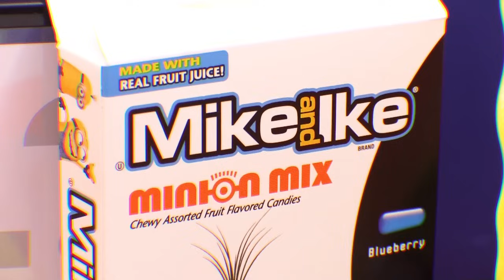Opening the Minion and Sponge Bob Surprise Lunch Boxes and Toys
The Engineering Family and the Assistant open up to surprise boxes. These two surprise boxes are from Spongebob and the Minions from Despicable Me movie - which surprise box will you like the best Spongebob Squarepants or Despicable Me Minions?

We are The Engineering Family, a family of educators working to show you how to make learning fun and engaging through toy unboxings, toy reviews, and original series designed to give insight into imaginative play within your family. With Mr. Engineer as an experienced engineer with a love of exploring new things, Mrs. Engineer an award winning teacher with a math and counseling focus, and their daughter The Assistant you can think of The Engineering channel as your imagination station. You can think of The Engineering Family channel as a Funbrain meets YouTube. !  ​​​

Check out the Adventures of The Assistant and Wiggles! It is our animated series featuring the Assistant, her Dog Wiggles, and science experiments!